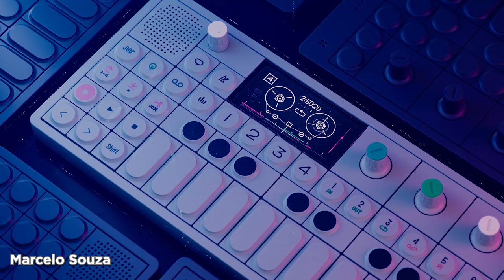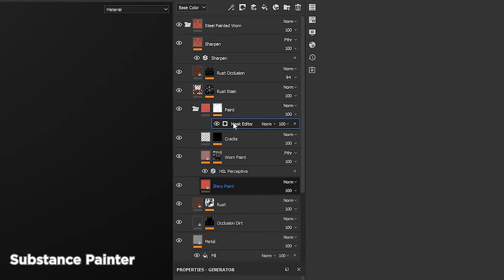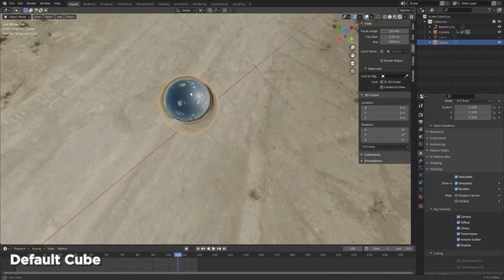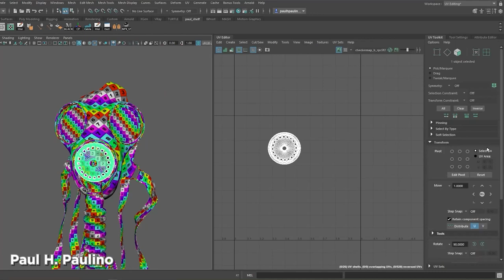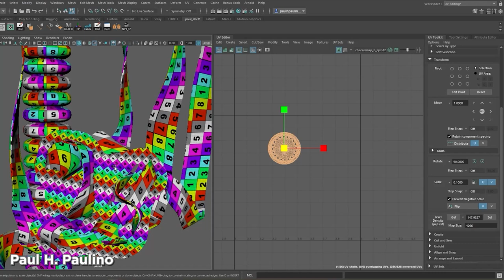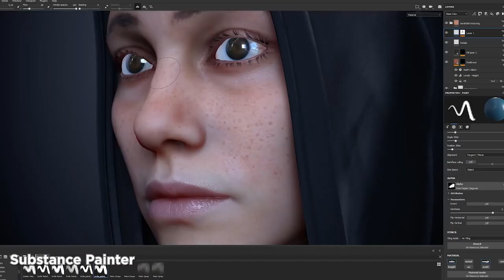O que faz um artista de LookDev? ft. Marcelo Souza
Portfolio do Marcelo